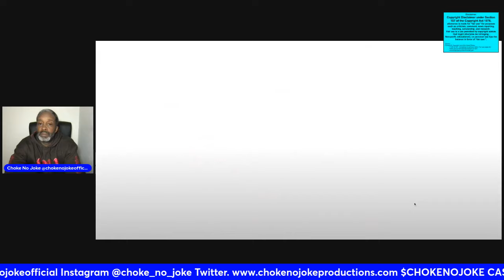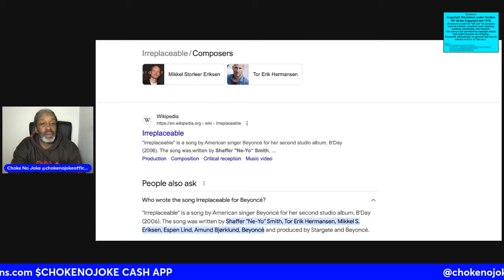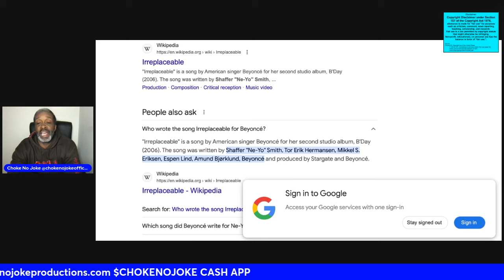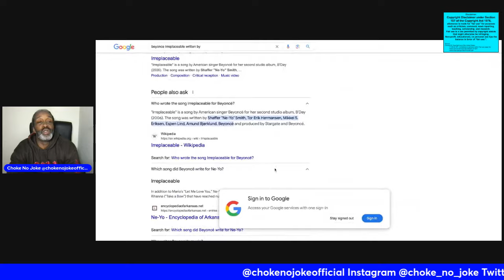TIFFANY RED YOU GET WHAT YOU NEGOTIATE LIKE BEYONCE DO! - CHOKE NO JOKE LIVE